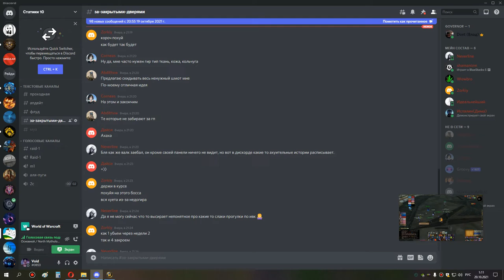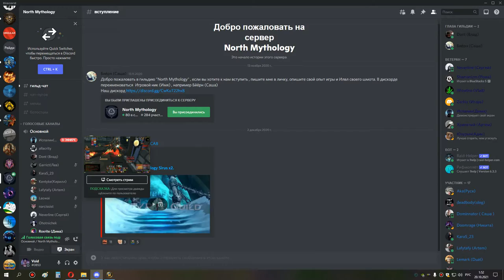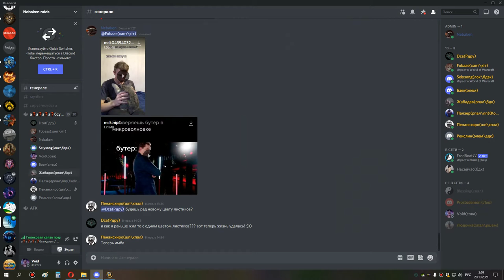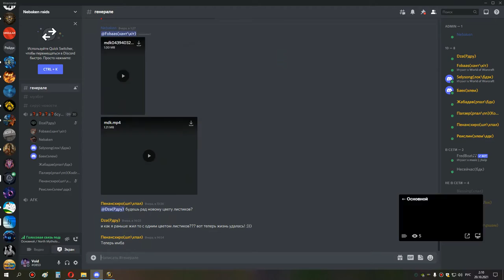2я часть ивк 10 бдк 19 10 21